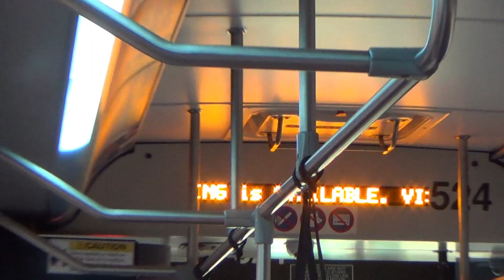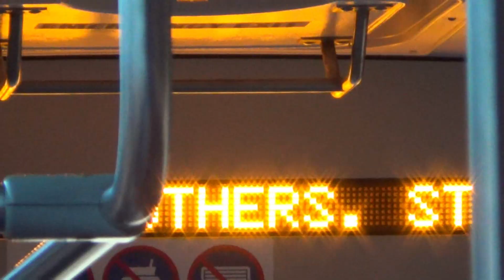AAATA 2017 Gillig LF 40' HEV #524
Here is also an on-board recording of 2017 Gillig LF 40' HEV #524 operating on route 6B Ellsworth to Blake Transit Center via Briarwood Mall. Route 24 was replaced with 67 Eisenhower-Golfside, and route 6 was split into 6A and 6B.

Engine: Cummins B6.7
Transmission: Allison H 40 EP